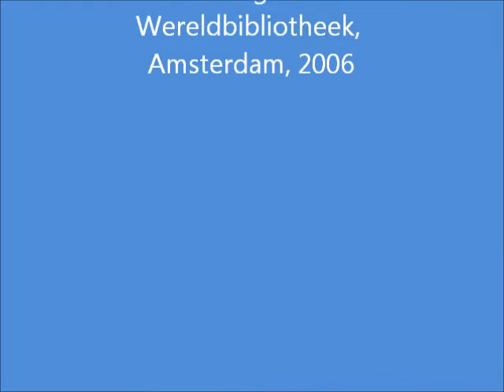HANS VAN DE WAARSENBURG LAPHROIGH Palazzo Ducale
Van 13 - 15 april 2011 werd in Venetië de 100ste geboortedag van de Poolse Nobelprijswinnaar Ceszlaw Milosz herdacht onder de titel VENEZIA DI MILOSZ.
Onder leiding van van de dichter en organisator Jaroslaw Mikolajewski lazen de volgende dichters in een prachtige zaal van het PALAZZO DUCALE: Antonella Anedda (Sardinië), de tachtigjarige Urszula Kozioł (Polen), Michael Krüger (Duitsland), Ryszard Krynicki (Polen),Ewa Lipska (Polen),Ali Podrimja (Albanië),Tomasz Różyckic (Polen), Tomas Venclova (Polen), Hans van de Waarsenburg Nederland) en Adam Zagajewski (Polen).

Er werden inleidingen verzorgd door Francesca Fornari en Adam Michnik.

Hans van de Waarsenburg leest hier  zijn gedicht LAPHROIGH, uit de bundel AZUL, Wereldbibliotheek 2006.